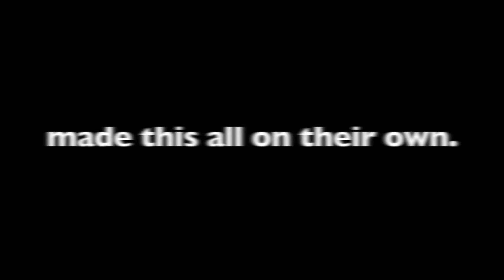The (Very) Bad Sheep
I didn't even know my younger siblings had made this until about a month after when I discovered it on my phone. I'm glad all the short films I made with them inspired them to do some of their own.